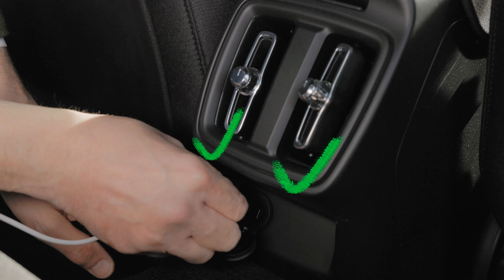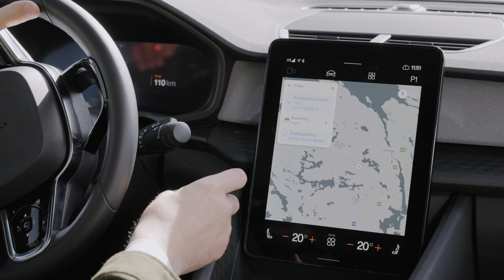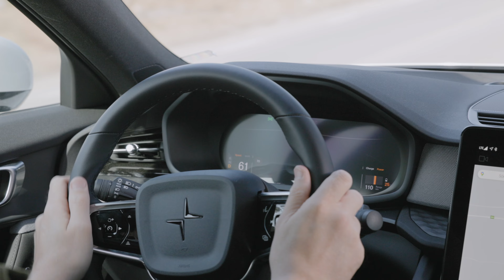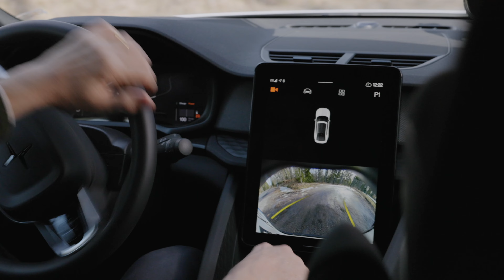PROVKÖRNING av Polestar 2 Single Motor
Sveriges fjärde mest sålda elbil är en Polestar 2. Med fler variationer på batterier och motorer gör att prisnivån justeras och den blir än mer populär. Vi provade long range single motor där halva drivlinan försvunnit till förmån för pris och räckvidd. Vilka för- och nackdelar har bilen?

00:00 – Recap intro
00:35 – Q&A
01:31 – Barnstol i baksäte
02:16 – Barnstol i framsäte
03:16 – Baksäte
03:45 – Värmepump som tillval
04:16 – Långkörning / Snabbladdning
05:31 – Bagageutrymme
07:42 – Frunken
08:02 – Infotainment och ruttplanering
10:56 – Dragvikt
11:25 – Körning
13:08 – Däckljud
13:44 – Fjädring och chassi
15:02 – Backkamera
15:45 – Göteborgshumor
16:33 – Honda Element